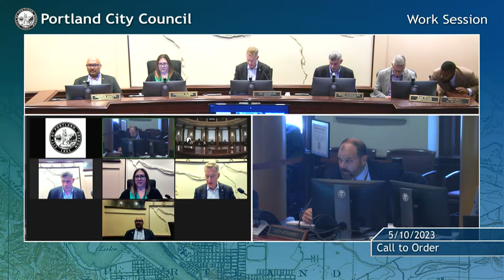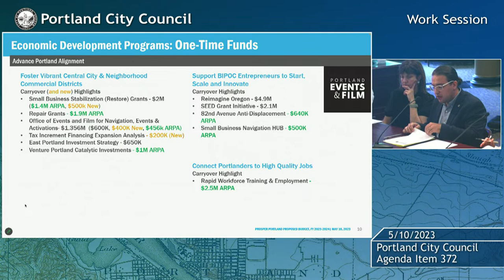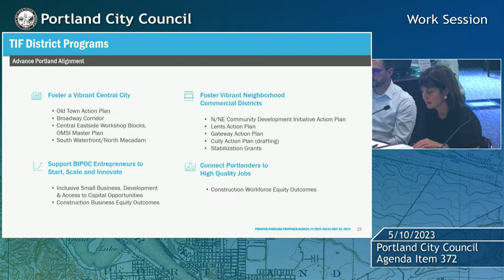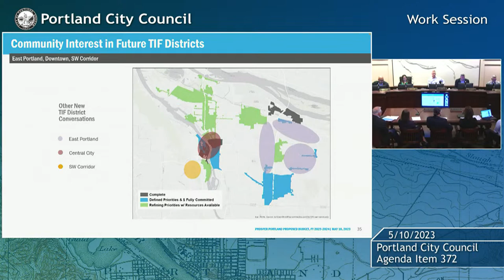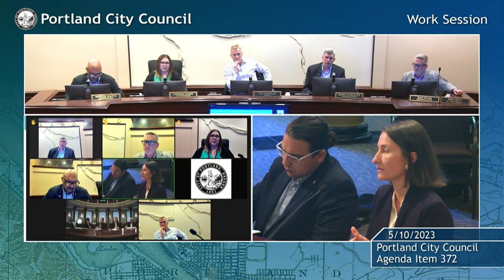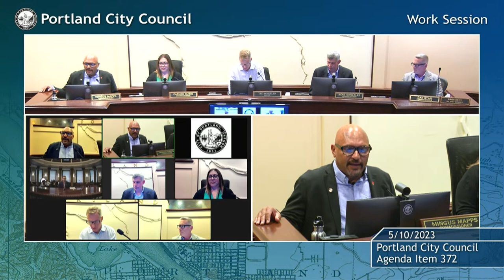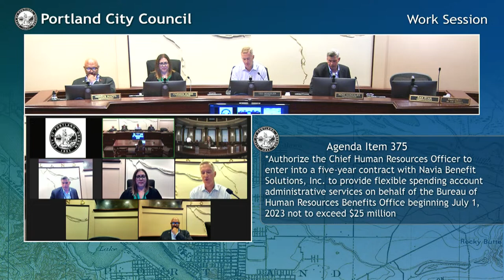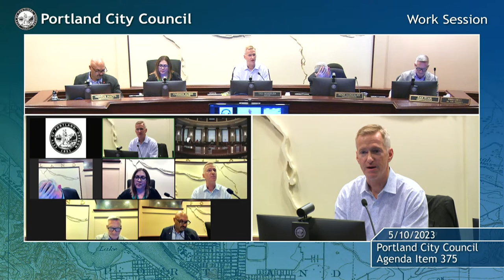Portland City Council Meeting PM Session 05/10/23